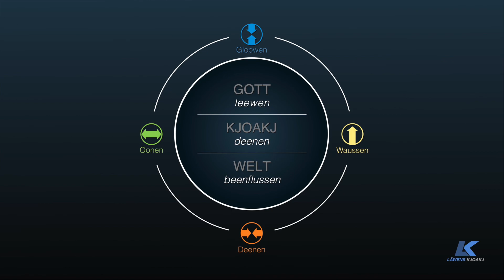Ekj un miene Famielje. John Loewen. Läwens Kjoakj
Wan du wuescht jleichen dise Bootschaften en Audio to kjrien, dan bruk disen Link toom Poat woaren von onse WhatsApp Grup